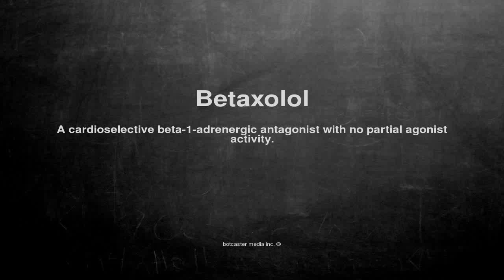Medical vocabulary: What does Betaxolol mean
What does Betaxolol mean in English?